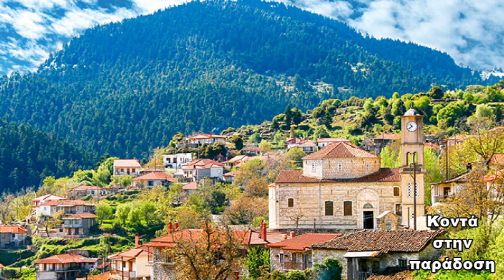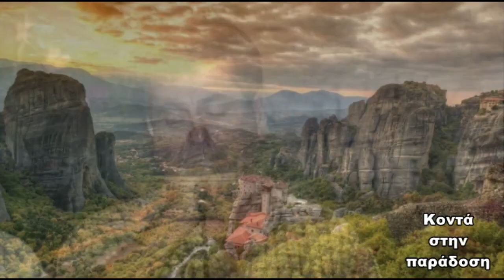ΔΗΜΟΤΙΚΑ ΤΡΑΓΟΥΔΙΑ XOREYTIKA ΜΙΧ ΟΛΑ ΘΕΣΣΑΛΙΑΣ ΓΙΑ ΓΛΕΝΤΙ ΠΑΡΑΔΟΣΙΑΚΟ ΔΠΚ1 ΕΜ Τ Μ ΟΛΑ LIVE VIDEO HD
█▬█ █ ΞΕΝΟΦΩΝ ΤΣΙΟΥΝΗΣ ΓΙΑΝΝΗΣ ΓΚΟΥΖΙΩΤΗΣ ΦΟΥΛΙΑΣ ΚΑΡΑΓΙΩΡΓΟΣ ΤΑ ΚΑΛΥΤΕΡΑ ΚΟΡΥΦΑΙΑ ΔΗΜΟΤΙΚΑ ΤΡΑΓΟΥΔΙΑ ΠΑΝΗΓΥΡΙΑ ΚΛΑΡΙΝΑ ΔΠΚ1 4K GR ΕΜ Τ Μ 2023 LIVE